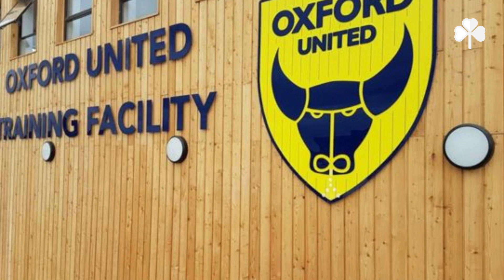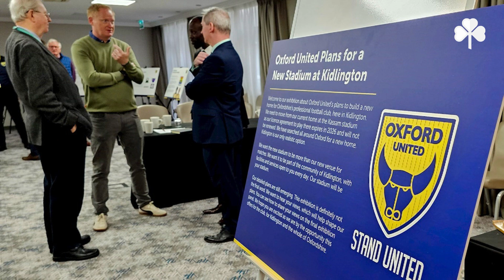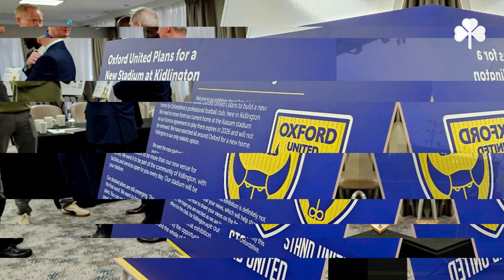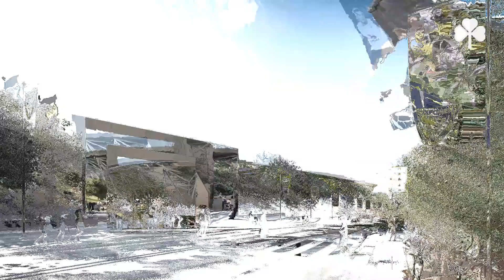🏟️ Nosviš Stadion Oxford Uniteda Arhitektonsko Remek Delo! Može li Partizan Postići Ovo 🏛️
hvala svima koi pomažu rad naše Produkcije
Drugari od sad nova ponuda na vašem omiljenim kanalu
Najpovoljnije cene amazon
Odličan izbor na amazonu
Idealno za Trening vrhunski

Oxford United fudbalski klub je upravo otkrio svoje ambiciozne planove za potencijalni novi stadion u Kidlingtonu i oduševljeni smo što vam donosimo ovu ekskluzivnu priču! Klub je konačno objavio detalje svojih planova za futuristički stadion koji će postaviti nove standarde u svetu sporta.

Oxford United se sprema za napuštanje Kassam Stadiona do 2026. godine, a ovo je korak ka ostvarenju tog cilja. Klub ima viziju stvaranja ne samo stadiona, već i celog sportskog, zabavnog i lifestyle kompleksa koji će biti pravo srce Oxfordshire-a. Ovaj projekat ima za cilj da bude lokalno omiljen i internacionalno prepoznat, a mi smo spremni da vas uputimo u sve pojedinosti.

Novi stadion će imati kapacitet od 16.000 mesta i biće smešten u jedinstvenoj zgradi koja će uključivati i hotel sa 180 kreveta, restoran, konferencijski centar, i još mnogo toga. Osim toga, celo okruženje oko stadiona biće revitalizovano, sa javnim prostorima koji će povećati biodiverzitet lokacije za više od 10%.

Ono što nas posebno raduje je što će ovaj stadion biti pristupačan svima. Dizajniran je tako da smanjuje prepreke za učešće i involviranje, sa posebnim prostorijama za senzorne doživljaje i pristupačnim konkursima sa pogledom na teren. Svi će moći da uživaju u fudbalskim utakmicama i drugim događanjima na ovom stadionu.

Oxford United se takođe obavezao da će na ovom stadionu biti održane i ženske ligaške i kup utakmice, čime će se omogućiti svima jednaka pristupačnost sportskim događajima.

Ali tu nije kraj! Oxford United je odlučio da ovu priču podigne na viši nivo. Klub će organizovati specijalnu izložbu na kojoj ćete moći da vidite sve ove fascinantne planove. Očekujte mnogo uzbuđenja, detalja i komentara od strane klupske uprave.

Naravno, vaša podrška je neophodna! Klub vas poziva da dođete na izložbu, pogledate planove, i podelite svoje mišljenje. Vaša povratna informacija će biti od neprocenjive vrednosti u ostvarivanju ovih ambicioznih planova.

Ostanite sa nama na YouTube kanalu Oxford Uniteda, gde ćete prvi saznati sve o ovom uzbudljivom projektu koji će promeniti izgled i budućnost ovog fudbalskog giganta. Spremite se za sportsku revoluciju u Oxfordshire-u!_________________________­­­­­_________________________
Ukoliko imate predloge šta bi mogli da radimo sledeće, ostavite komentar ispod :)
Pratite nas na društvenim mrežama!
Za sve informacije i sardnju telefon!
Kontaktirajte nas na mail!